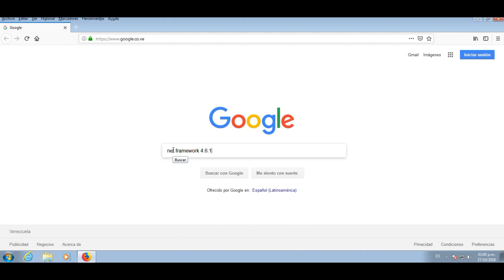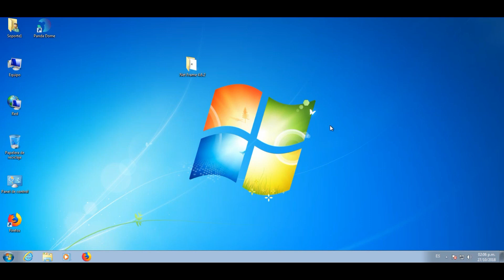Como descargar e Instalar el Net Framework 4.6.2 Fácil y Rápido - Offline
Descargar e Instalar el Net Framework 4.6.2 AHORA Y SIN DEMORA 👉👉 Quédense acá y les explico 👈👈. El net Framework es necesario para el uso de muchos programas que se basan en su biblioteca de códigos e interfaces, para dar un ejemplo el Antivirus Panda basado en la nube lo requiere como pre-requisito.
El instalador es el Offline para los sistemas operativos: Windows 7 Service Pack 1; Windows 8.1; Windows Server 2008 R2 SP1; Windows Server 2012; Windows Server 2012 R2, funciona para las dos arquitecturas de 32 y 64 bits.
✋✋IMPORTANTE seguir todos los pasos del tutorial para que funciones sin problemas.👍
0
Si deseas aportar un donativo vía Paypal para ayudarme a seguir compartiendo mis conocimientos, les estaré agradecido, Click al enlace abajo: